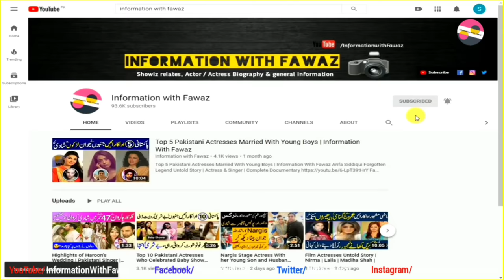Shafi Muhammad Shah Legend TV Actor's Untold Story | Family Info | Biography